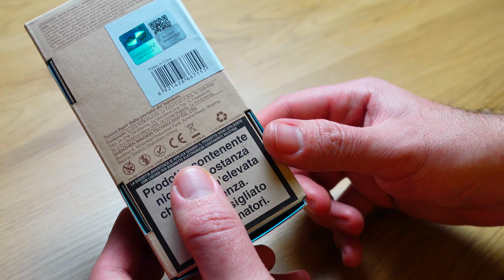EQ Fltr Innokin - Una PodMod davvero molto Semplice!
Nuova review : Innokin EQ Fltr Pod.

Cosa Farò con le Donazioni?
semplice,accrescerò il mio canale,acquistando hardware per fare altre review,e sistemi sempre più avanzati per registrare con una qualità migliore di volta in volta.

2️⃣ Lascia un BEL Like 👍